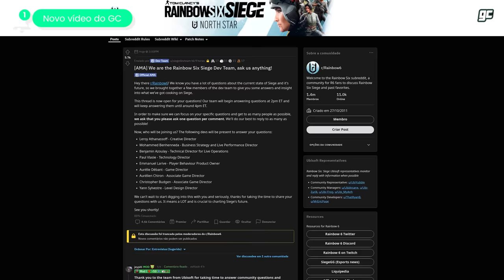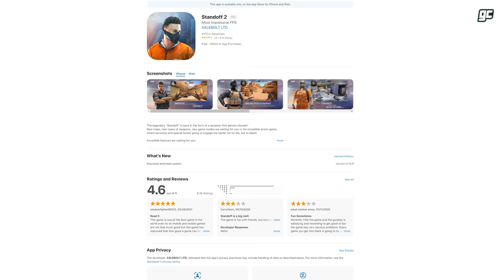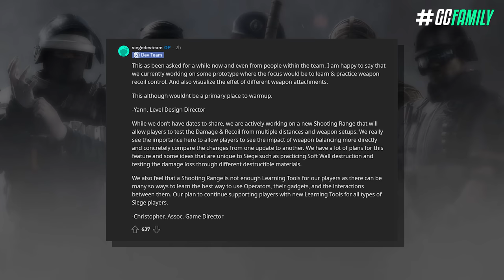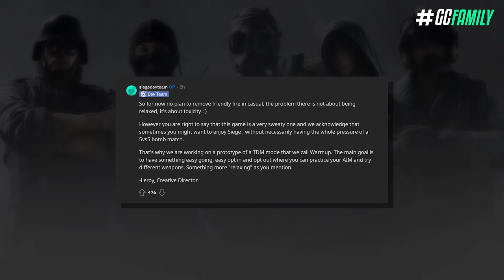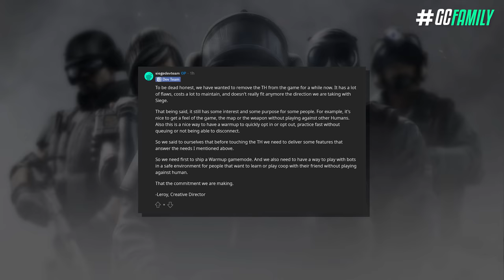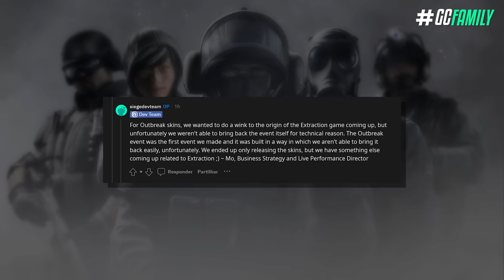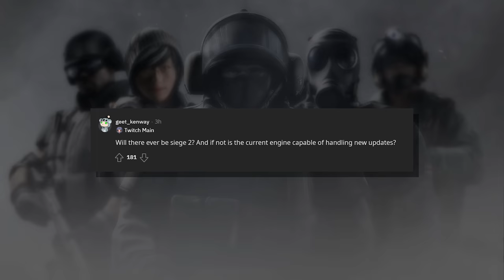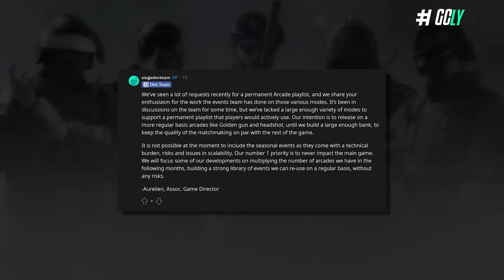NOVOS Mapas INÉDITOS, Modo TDM, Estande de Tiro & MUITO MAIS! - Rainbow Six: Siege North Star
Após um longo tempo sem grandes novidades, nesta semana a Ubisoft tirou um tempo para apresentar um pouco do futuro do Siege à comunidade. Incluindo a confirmação que novos mapas inéditos estão em produção, junto de um estande de tiro, um modo mata-mata, um retrabalho no sistema dos alpha packs, a remoção da caça-terrorista do jogo, e coisas do tipo.

► Capítulos
00:00 Introdução
00:50 StandOff 2
02:06 1. Bugs corrigidos na atualização 2.2
02:54 2. Novidades semanais
03:22 3. AMA
03:53 3.1 Estande de Tiro
04:39 3.2 Mapas novos
06:29 3.3 Modos novos
07:27 4. Remoção da caça-terrorista
08:05 5. Retrabalho no formato ranqueado
08:53 6. Retrabalho no sistema dos alpha packs
09:19 7. Retrabalho no formato do passe de batalha
09:39 8. Skins reutilizadas
09:57 9. Outbreak em 2021 (SPOILERS)
10:24 10. Adaptadores de mouse e teclado nos consoles
11:06 11. Vai existir um Siege 2?
12:47 12. Balanceamentos futuros
13:11 13. Modos arcades definitivos
13:33 14. Data de lançamento da customização de elites
13:50 15. Campeonatos in-game
14:28 Fechamento